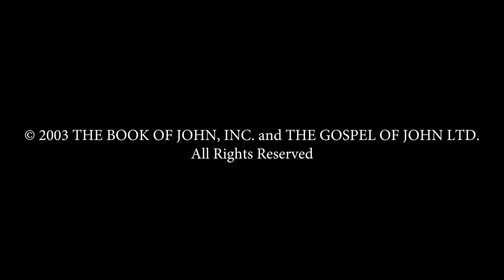Arabic - يوحنا! JESUS IS LORD TO THE GLORY OF GOD OUR FATHER! Genesis To Revelation! John HD(6)